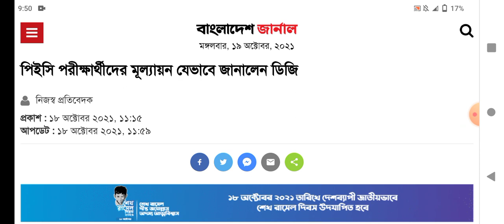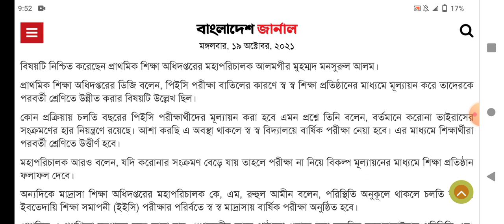PEC exam update news । PEC exam 2021 update news । PSC exam update news ।PEC exam।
P L E A S E_ L I K E  _C O M M E N T _ S H A R E _and_S U B S C R

2021 jsc exam routine 2021 dhaka board jsc exam scholarship result 2021 dinajpur board jac board exam result 2021 jsc examination scholarship result 2021 comilla board jsc exam english syllabus 2021 suggestion for jsc exam 2021 english suggestion for jsc exam 2021 jsc exam ki hobe 2021 hsc exam 2021 hsc exam 2021 update news hsc exam 2021 update hsc exam 2021 result date hsc exam 2021 result hsc exam 2021 in bangladesh hsc exam 2021 bd hsc exam 2021 mauritius syllabus of jsc exam 2021 jsc exam preparation 2021 jsc exam question 2021 jsc exam registration 2021 jsc exam routine 2021 jsc re exam result 2021 jsc exam scholarship result 2021 jsc exam 2021 suggestion ssc exam 2021 ssc exam 2021 result ssc exam 2021 date ssc exam 2021 result date ssc exam 2021 telangana ssc exam 2021 time table ssc exam 2021 routine ssc exam 2021 syllabus শিক্ষাপ্রতিষ্ঠান কবে খুলবে।  এসএসসি পরীক্ষা 2021। এইচএসসি পরীক্ষা 2021। শিক্ষা সংক্রান্ত আপডেট।  দীপু মনি নিউজ।